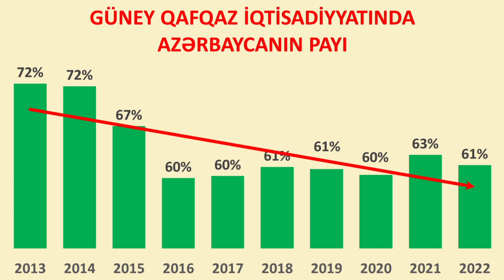Hökumət öz iqtisadi göstəricilərindən incik düşüb